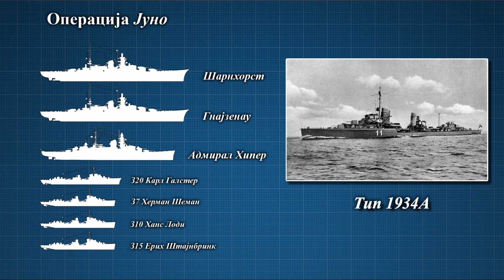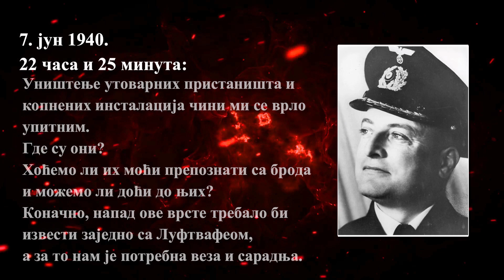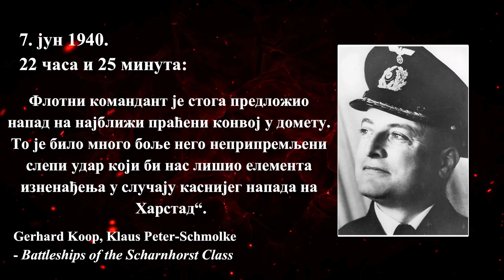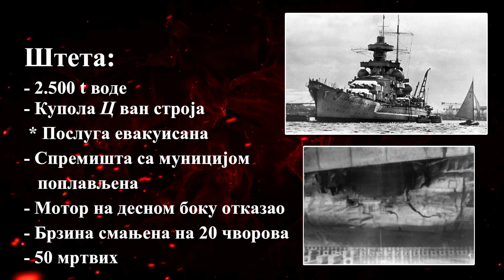[DSR] Operacija Juno - Potapanje nosača aviona Glorijus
Операција "Јуно" била је немачка поморска операција током које су бојни бродови "Шарнхорст" (Scharnhorst) и "Гнајзенау" (Gneisenau) пресрели и потопили британски флотни носач авиона "Глоријус" (Glorious), заједно с његовом пратњом - разарачима "Ардентом" (Ardent) и "Акастом" (Acasta).
Био је то један од најцрњих дана у историји Британске краљевске морнарице у Другом светском рату, која је изгубила један од четири доступна носача авиона, са преко 1500 мртвих чланова посаде. Преживело је свега 41.
"Глоријус" био је ПРВИ носач авиона у историји који је потопљен ватром са бојних бродова.
Operacija "Juno" bila je nemačka pomorska operacija tokom koje su bojni brodovi "Šarnhorst" (Scharnhorst) i "Gnajzenau" (Gneisenau) presreli i potopili britanski flotni nosač aviona "Glorijus" (Glorious), zajedno s njegovom pratnjom - razaračima "Ardentom" (Ardent) i "Akastom" (Acasta).
Bio je to jedan od najcrnjih dana u istoriji Britanske kraljevske mornarice u Drugom svetskom ratu, koja je izgubila jedan od četiri dostupna nosača aviona, sa preko 1500 mrtvih članova posade. Preživelo je svega 41.
"Glorijus" je bio PRVI nosač aviona u istoriji koji je potopljen vatrom sa bojnih brodova.

ИЗВОРИ/IZVORI:
- Књиге / Knjige:
 * Gerhard Koop, Klaus Peter-Schmolke - Battleships of the Scharnhorst Class
 * Edward P. Von der Porten - The German Navy in World War II
 * Henrik O. Lunde - Hitler’s Pre-Emptive War: The Battle for Norway, 1940
 * Craig L. Symonds - World War II at Sea: A Global History
 * Stefan Dramiński - The Battleship Scharnhorst (Anatomy of The Ship)
- Википедија на енглеском / Vikipedija na engleskom:
 * Battles of Narvik
 * Operation Alphabet
 * Operation Juno
 * German battleship Scharnhorst
 * German battleship Gneisenau
 * Wilhelm Marschall
 * HMS Glorious
 * HMS Acasta (H09)
 * HMS Ardent (H41)
 * Guy D'Oyly-Hughes
 * HMS Ark Royal (91)
 * HMT Juniper
 * Günther Lütjens
- Јутјуб / Youtube:
 * The Sinking of HMS Glorious: An Avoidable Tragedy? (Historigraph)